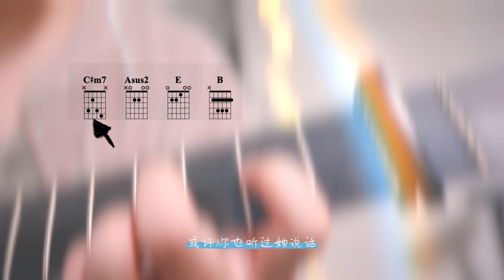《暮色回响》吉他和弦版